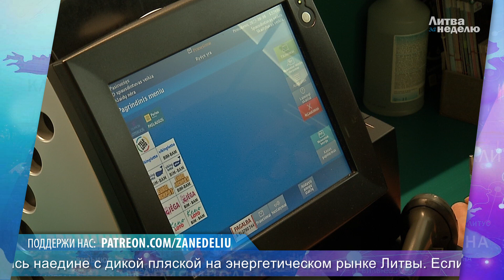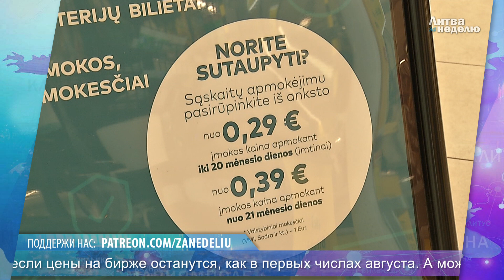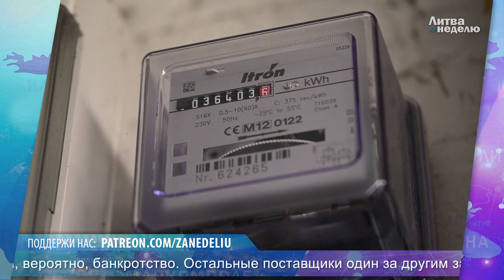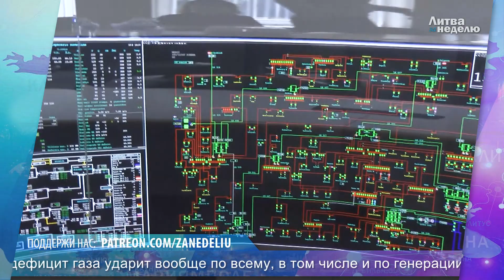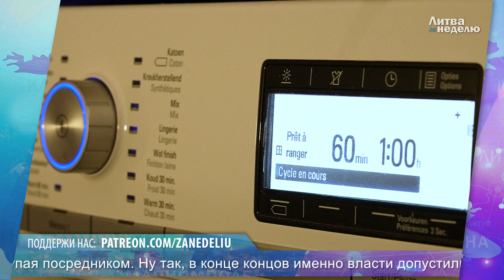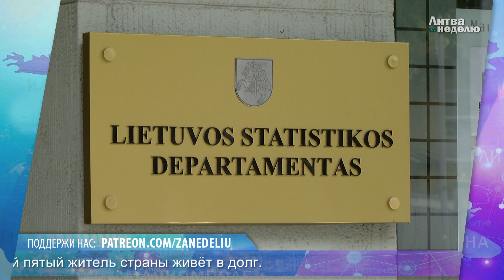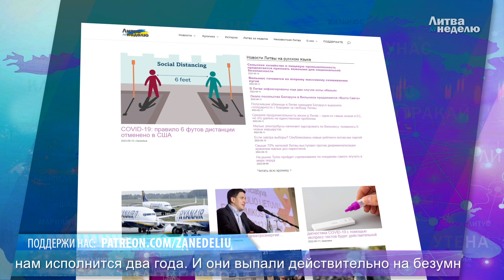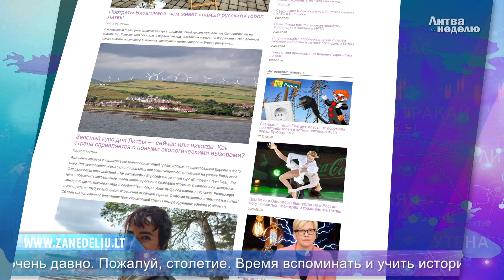Лотерея обмана и танец на тонком льду: Литва за неделю (последний выпуск сезона) 2022-08-12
Содержание выпуска:
00:00 – Хаос на рынке электроэнергетики ударит не только по кошелькам жителей, но и по правительству: сотни тысяч людей попали в капкан;
05:59 – За поддержку агрессора – лишение гражданства Литвы: что за закон готовят в парламенте;
07:06 – Куда селить и как помочь украинским беженцам: система на пределе;
07:57 – Суперблиц. Накануне осенней волны коронавируса, новая стратегия властей; Жизненный разрыв: продолжительность жизни в Литве сравнили с Европой; «Бомба» на конференции белорусской оппозиции: в Вильнюсе эвакуировали С. Тихановскую и делегатов форума «Новая Беларусь»; Инфляция продолжает расти: подсчитали, как подорожала корзина самых дешёвых продуктов; Люди тонут: такого сезона на взморье спасатели давно не видели; Исчезнувшие животные: правозащитники бьют в колокол – в зоопарках творится беспредел;
11:28 – «Литва за неделю» уходит в отпуск, следующий выпуск – в сентябре;
Поддержать проект вы можете по ссылке Там всё очень просто. Если вы нас поддержите, то мы обязательно станем больше и лучше.